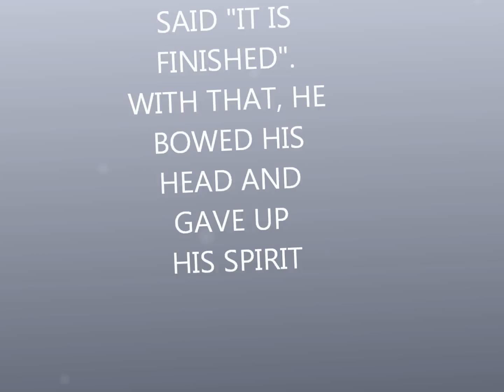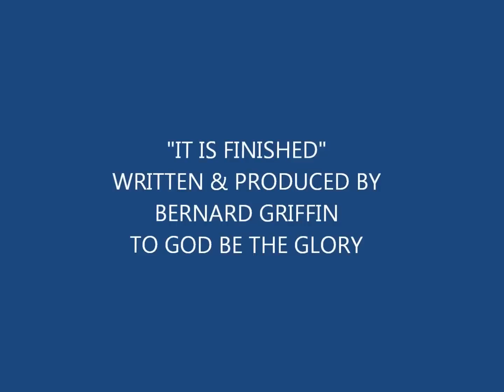IT IS FINISHED by BERNARD GRIFFIN.wmv